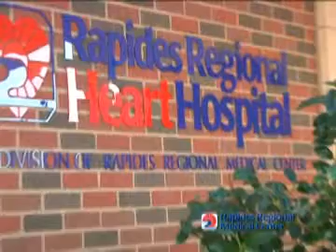Rapides Regional Health Talk - US News Best Hospitals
For the second year in a row, Rapides Regional Medical Center has been named a “Best Hospital” by U.S. News and World Report.